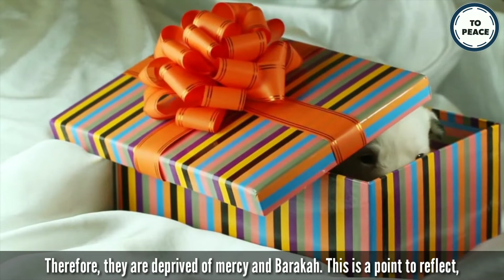Tips for increasing blessings in life┇Khalid bin Mehboob┇زندگی میں برکتیں بڑھانے کے لئے تجاویز